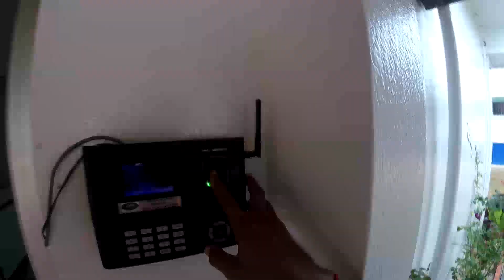Ensamble Folklórico - LIFERVOL || Liceo Fernando Volio Jiménez (02 de Octubre, 2019)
¡¡EXTRAORDINARIA!! Presentación del Grupo de Baile Folklórico - Costarricense - del Liceo Fernando Volio Jiménez (Pérez Zeledón, Costa Rica); así representando al Circuito-Escolar 03, de la Dirección Regional de Educación - de la zona - en el FESTIVAL ESTUDIANTIL DE LAS ARTES... en su etapa Regional; a llevarse a cabo en el Liceo Unesco, el pasado Miércoles 02 de octubre.